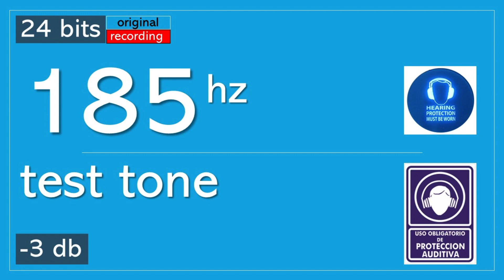185 Hz Prueba de Sonido | Test de Audicion | 🔊Prueba de Bajos